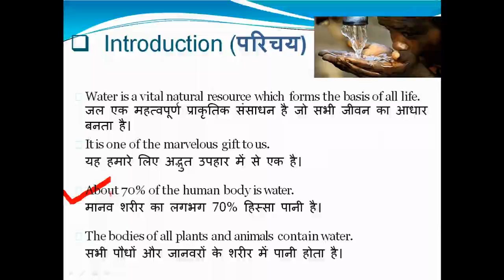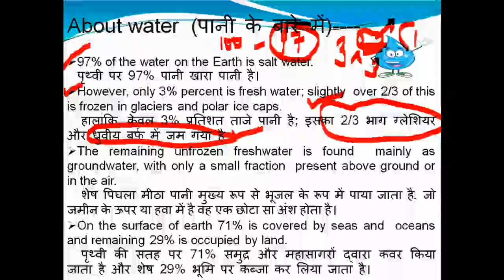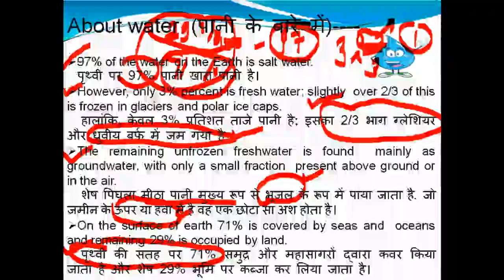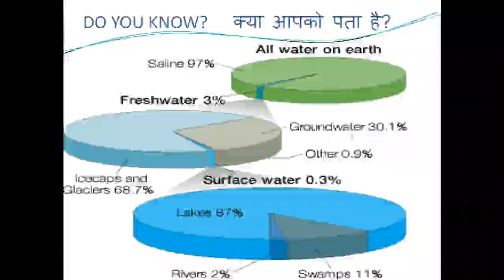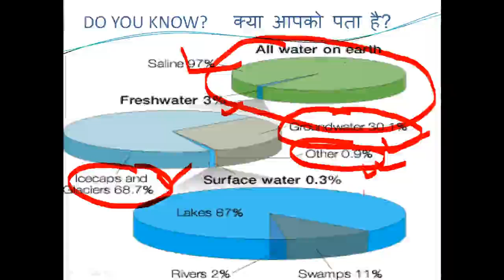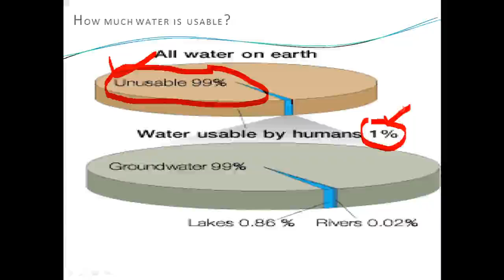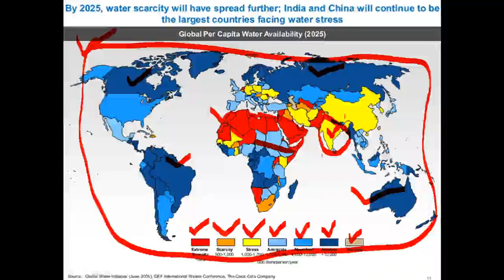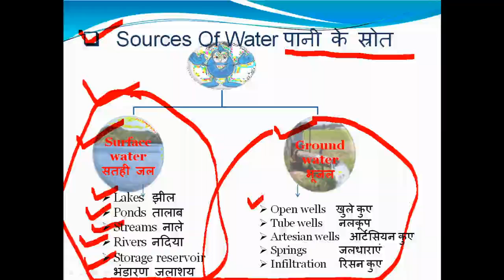L 10 Sources of Water